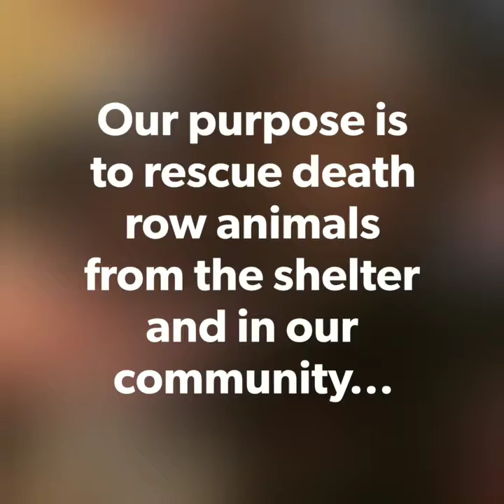Who We Are ❤ What We Do